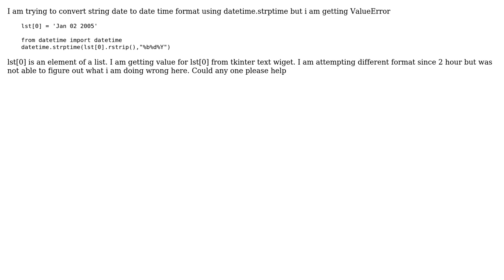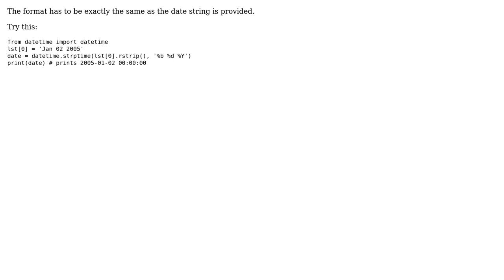String to date format python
With thanks & praise to God, and with thanks to the many people who have made this project possible! You are responsible for your own actions.